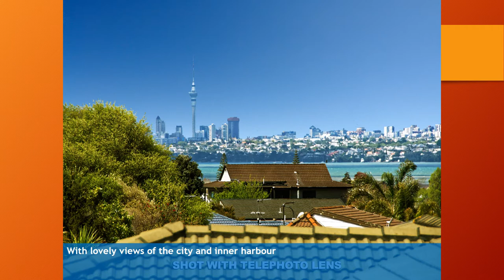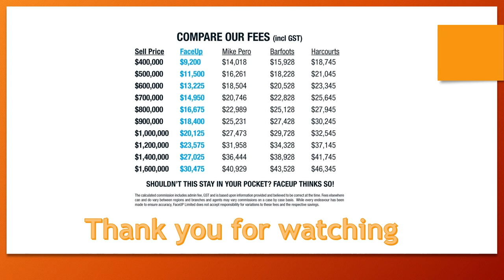7 Van Dyke Place - Photo Montage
If you’re looking for a family home with an aura of happiness, relaxation and options for modern living, this lovely single-level home ticks all the boxes. Set on the road front of a family-friendly cul de sac , privately and peacefully tucked away is this lovely home offering a generous floor area of 150 m2 on a fully fenced freehold section of 551m2.